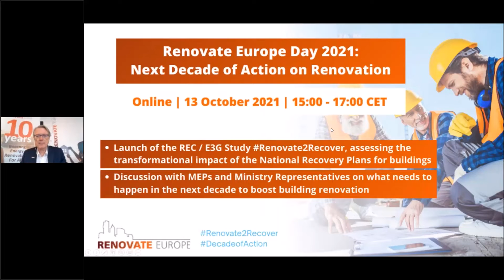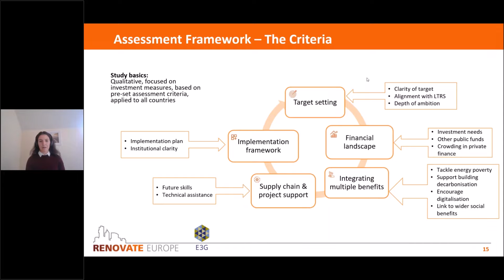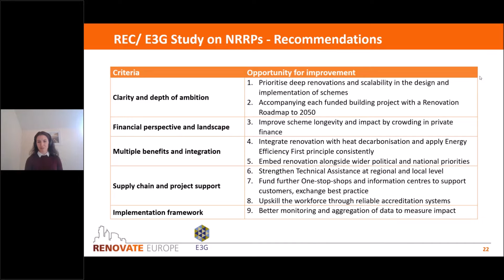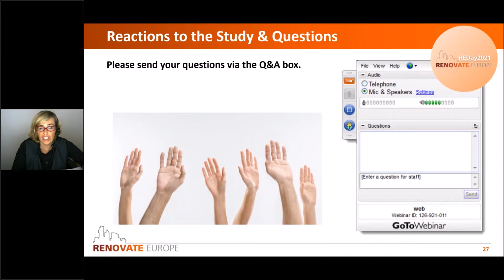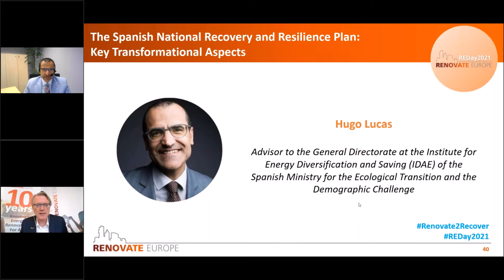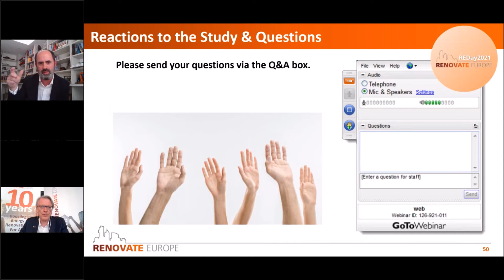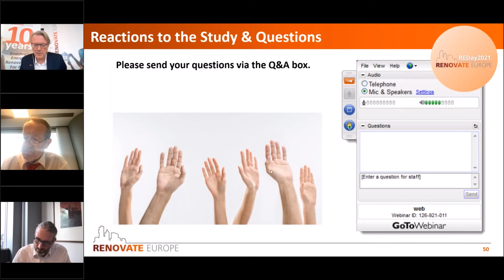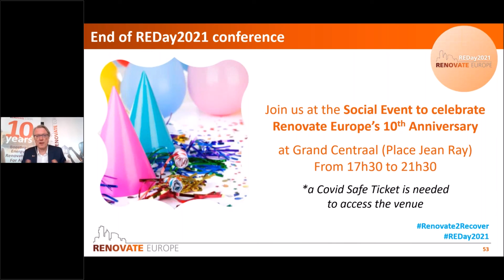REDay2021 Conference - Next Decade of Action on Renovation